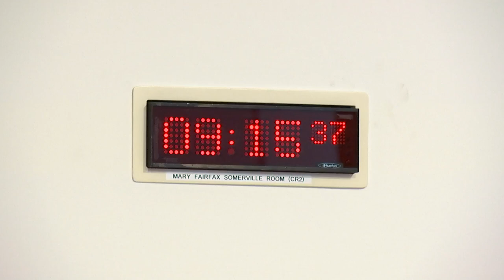Education, Children and Young People Committee - 26 April 2023